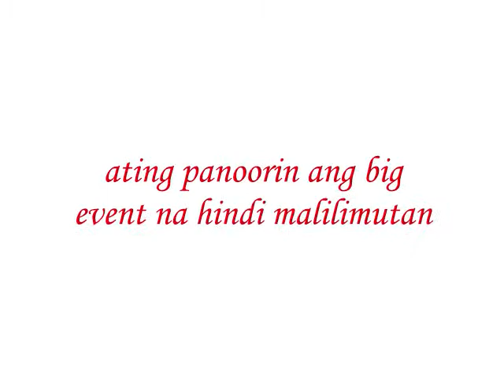Weve Only Just Begun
Teaser on ONCE UPON A TIME IN COLLEGE FINALE directed by ROBINSON PLANILLa